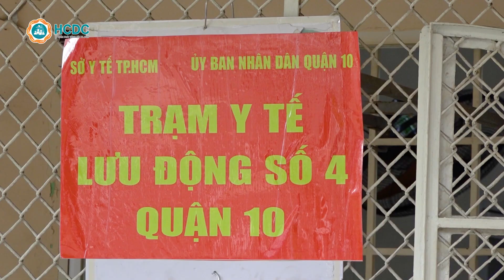HCDC | 401 trạm y tế lưu động sẵn sàng chăm sóc tốt nhất cho F0 đang điều trị tại nhà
Sáng ngày 26/8, Đoàn công tác của Sở Y tế TP. Hồ Chí Minh do BS. CK2 Nguyễn Hữu Hưng, Phó Giám đốc Sở y tế dẫn đầu, cùng BS. Nguyễn Hồng Tâm, Phó Giám đốc điều hành Trung tâm kiểm soát bệnh tật Thành phố đã đến kiểm tra hoạt động chống dịch tại một số trạm y tế lưu động trên địa bàn thành phố.
Tính đến ngày 26/8, Thành phố đã triển khai 401 Trạm Y tế lưu động, trung bình mỗi trạm đang chăm sóc từ 30 đến 50 F0 tại nhà. Nhiệm vụ của các trạm này là quản lý, hỗ trợ, theo dõi, điều trị F0 tại nhà, sớm phát hiện các dấu hiệu chuyển nặng để có biện pháp chuyển lên tuyến trên kịp thời, hạn chế tối đa tử vong. Ngoài quản lý chăm sóc các trường hợp F0 tại nhà, các trạm y tế lưu động còn đảm nhiệm việc khám chữa bệnh ban đầu cho người dân và triển khai tiêm chủng vắc xin phòng COVID-19. Thông tin chi tiết về hoạt động, đường dây nóng của các Trạm Y tế lưu động cũng được thông báo trên các group, website của xã/ phường để người dân biết và liên hệ khi cần thiết.
Hiện tại, các Trạm Y tế lưu động ngay khi thành lập đều được cung cấp đầy đủ bình ô-xy, vật tư trang thiết bị y tế, trang thiết bị phòng chống dịch, túi thuốc, ... để có thể triển khai hoạt động ngay.
Yến Thư, An Bình – Trung tâm Kiểm soát bệnh tật Thành phố (HCDC)